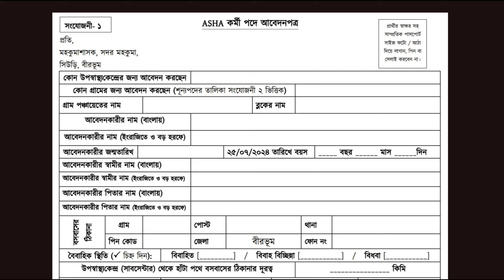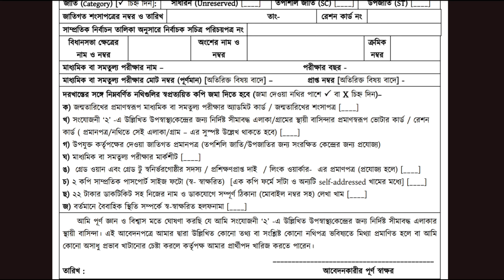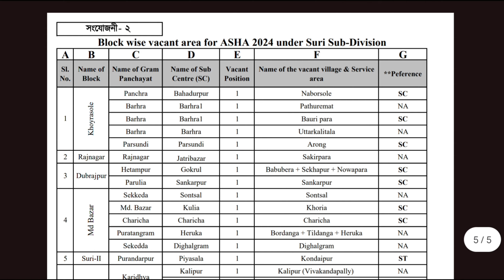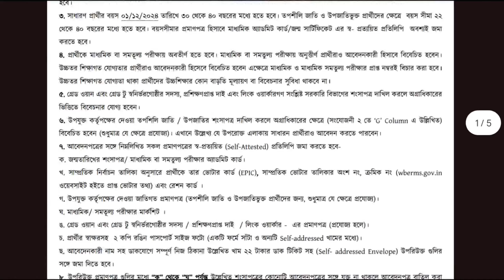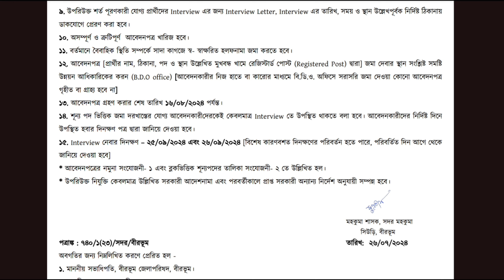WB ASHA Recruitment: মাধ্যমিক পাশে আশা কর্মী নিয়োগ! কিভাবে আবেদন করবেন জেনে নিন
**Join With Us👇👇👇👇👇

**Teligram Group .